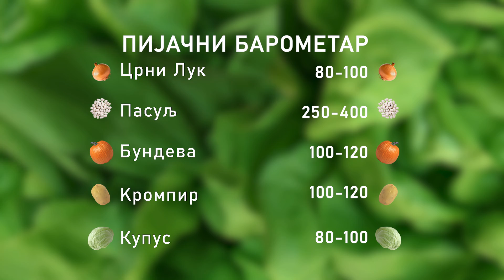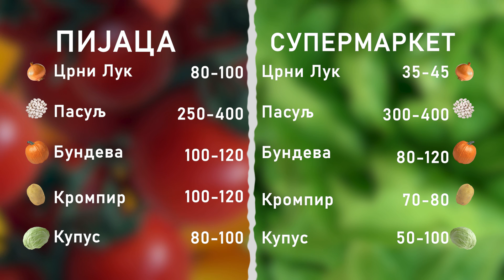Ceger ep. 839 20. 12. 2021.